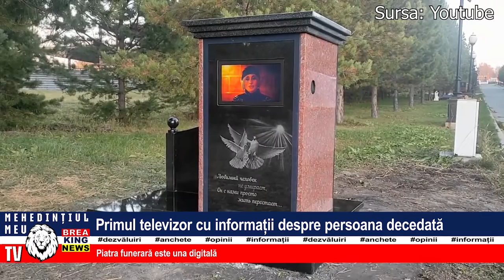PRIMUL TELEVIZOR CU INFORMAȚII DESPRE PERSOANA DECEDATĂ